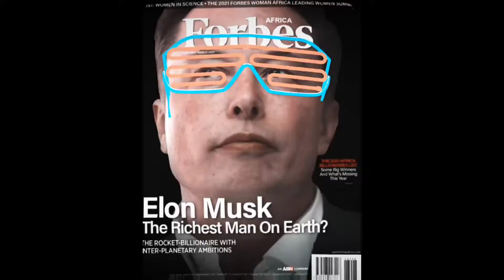EXCUSES 🔥ft. Elon Musk💫 | Song | Ap Dhillon 😎| Edit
Excuses AP Dhillon Ft.Elon Musk | Elon Musk
WhatsApp Status | Excuses AP Dhillon
Ft.Elon Musk | Elon Musk WhatsApp Status | Excuses AP Dhillon Ft.Elon Musk | Elon Musk
Ft.Elon Musk | Elon Musk WhatsApp Status